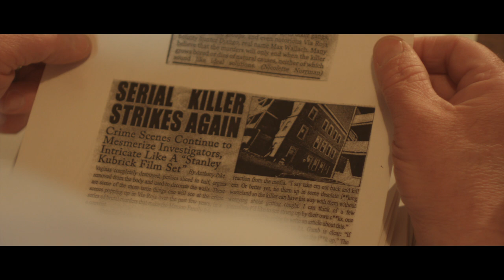The Streets Run Red Trailer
An aging detective and his partner tirelessly pursue a gruesome, psycho-sexual serial murderer named the Kubrick Killer. When the maniac falls right into their laps without them realizing it, fact and fiction begin to blur for the three men whose senses of reality seem less and less certain. Stars cult legend Tony Moran (The original Michael Myers from Halloween), and Scream Queen Suzi Lorraine.